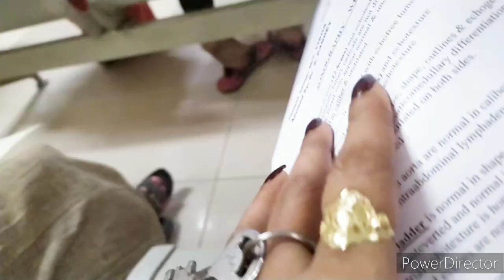हम तो चले 💃||daily routine vlog 🤗minivlog